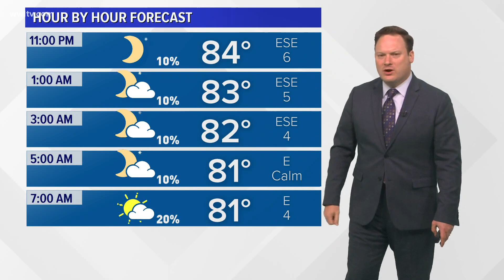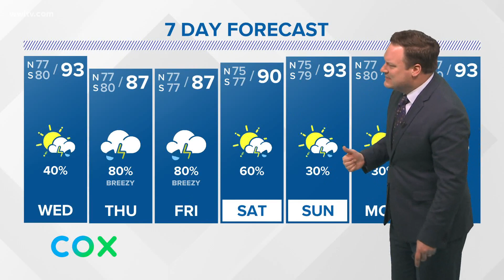Weather: Watching a Tropical Wave Move Through the Gulf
Chief Meteorologist Chris Franklin has an update of the tropics and potential impacts to us.